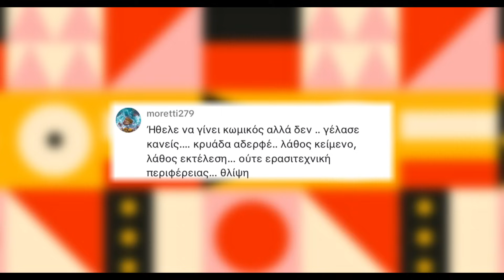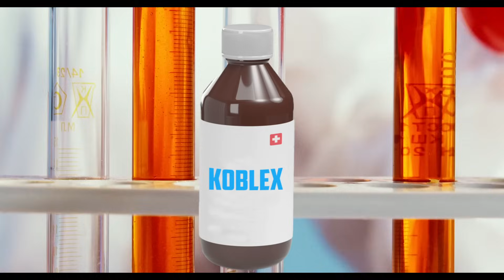Διαβάζω Hate Comments...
Στο σημερινό βίντεο ψαρεύω για views.